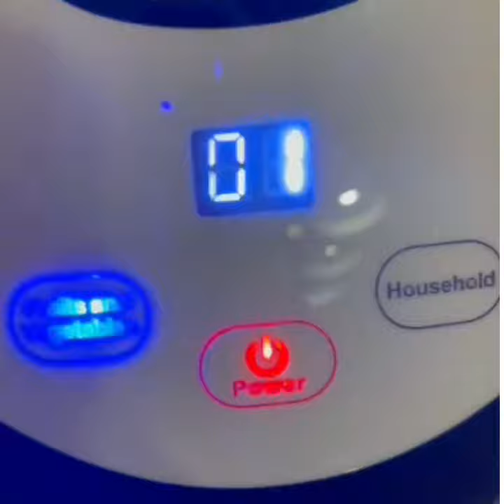bonbebe Disinfectant Water Generator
เครื่องผลิตน้ำยาฆ่าเชื้อจากกระบวนการอิเล็กโทรไลต์ (จากเกลือ...ปลอดสารพิษ)

อุปกรณ์ที่ควรมีประจำบ้าน วิธีง่ายๆที่ช่วยให้เรามีน้ำยาฆ่าเชื้อ โดยการใช้เกลือและน้ำสะอาด เข้ากระบวนการอิเลคโทรไลต์ ทำให้เราได้ใช้น้ำยาฆ่าเชื้อที่มีประสิทธิภาพเทียบเท่าแอลกอฮอล์ 70% โดยไม่มีสารเคมี
ซึ่งประสิทธิภาพนี้นอกจากจะปราศจากสารเคมีแล้ว (non-toxic) ยังปลอดภัย เป็นมิตรต่อสิ่งแวดล้อม และที่สำคัญ สามารถใช้ทำความสะอาดสิ่งของเครื่องใช้ต่างๆได้อย่างสบายใจ

การใช้งานเครื่อง bonbebe Disinfectant Water Generator
1. ตรวจสอบเครื่องว่าไม่มีสิ่งสกปรกหรือฝุ่นละออง สามารถล้างด้วยน้ำสะอาดก่อนใช้งาน
2. เติมน้ำสะอาด 1 ลิตรลงในโถ (มีขีดบอกระดับ 1-2 ลิตร)
3  ใช้ช้อนตักเกลือที่ให้ไปในกล่อง ตักเกลือ 1 ช้อน (30 กรัม) และใส่ลงในโถ
4.  เสียบปลั๊กและต่อสายกับเครื่อง bonbebe Disinfectant Water Generator
5. กดปุ่ม Power และตามด้วยปุ่มตามความต้องการใช้งาน
6. เมื่อเครื่องทำงานจะมีฟองละเอียดผุดขึ้นมา จากการที่เครื่องทำปฎิกิริยาอิเล็กโทรไลต์
7. เมื่อผลิตน้ำยาเสร็จแล้วจะมีเสียงดังปี๊บๆ

หลังจากผลิตน้ำยาฆ่าเชื้อจากกระบวนการอิเล็กโทรไลต์เสร็จแล้ว ให้นำบรรจุใส่ขวดและใช้งานได้ทันที หรือใช้ใส่ขวดสเปรย์เพื่อฉีดพ่นพื้นผิวต่างๆที่ต้องการฆ่าเชื้อ

น้ำยาฆ่าเชื้อจากกระบวนการอิเล็กโทรไลต์จะได้ออกมาเป็น Sodium Hypochlorite

คำแนะนำเพิ่มเติม
1. หลังการใช้งานเครื่องทุกครั้ง ควรเทน้ำยาฆ่าเชื้อที่ผลิตเสร็จแล้วออกแล้วทำความสะอาดด้วยน้ำเปล่า และผึ่งให้แห้ง
2. หลังผลิตน้ำยาฆ่าเชื้อแล้วสามารถใช้งานได้ทันที หรือสามารถบรรจุในขวดพลาสติกทึบ โดยจะมีประสิทธิภาพสูงสุดในช่วง 3 วันแรก หลังจากนั้นสารประกอบต่างๆจะเริ่มสลายกลับเป็นน้ำเปล่าผสมเกลือ
3. หากใช้งานไม่หมด สามารถนำไปแช่ตู้เย็น จะคงประสิทธิภาพได้นานถึง 7 วัน
4. หากพบว่าฟองละเอียดในเครื่องลดลงอย่างมากระหว่างการผลิต ให้ทำความสะอาดเครื่องด้วยน้ำส้มสายชู โดยแช่น้ำส้มสายชูไว้ 12 ชั่วโมง เมื่อครบเวลาให้เขย่าเครื่อง และล้างด้วยน้ำเปล่าอีกรอบให้สะอาด จากนั้นผึ่งให้แห้ง

1. ไม่ควรผสมน้ำยาฆ่าเชื้ออิเล็กโทรไลต์กับผลิตภัณฑ์ทำความสะอาดห้องน้ำอื่นๆ เพราะจะเกิดสารพิษขึ้นจากการทำปฎิกิริยาของทั้งสองสาร
2. วัสดุบางชนิด เช่น ผ้าหรือหนัง ไม่ควรฉีดพ่นน้ำยาลงไปโดยตรง ให้ใช้ผ้าชุบน้ำยาแล้วเช็ดเบาๆ
3. เนื่องจากน้ำยาฆ่าเชื้อ Sodium Hypochlorite ที่ผลิตได้มีฤทธิ์กัดกร่อนเหล็ก หากต้องการใช้ทำความสะอาดเครื่องใช้ที่เป็นโลหะต่างๆ หลังเช็ดทำความสะอาดด้วยน้ำยาฆ่าเชื้อแล้ว ให้เช็ดตามด้วยน้ำเปล่าอีกครั้ง